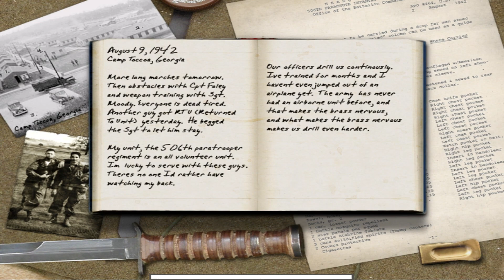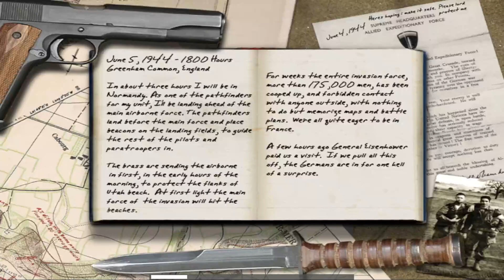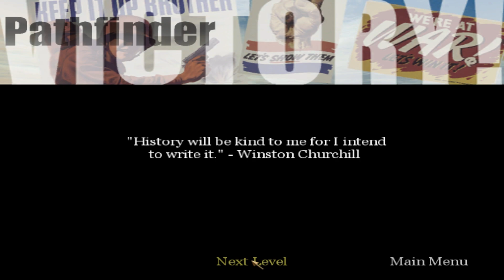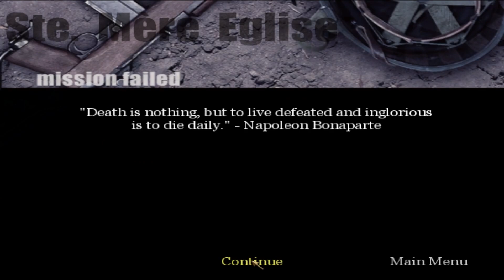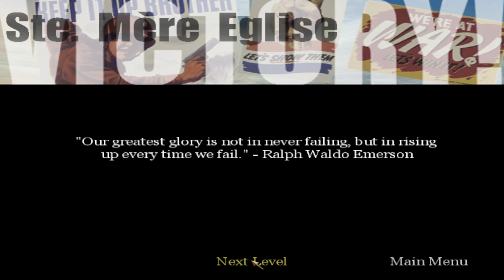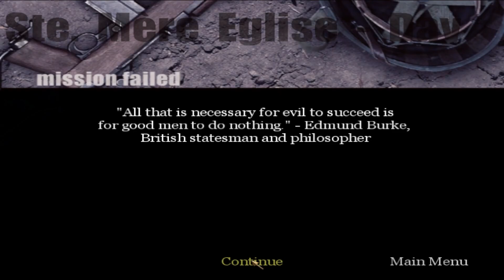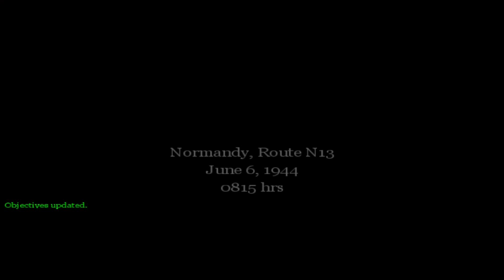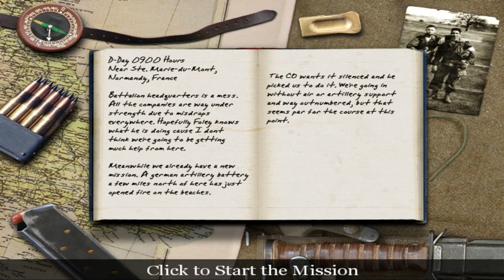How far have we come? | Call of Duty (2003) [1]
Call of Duty (2003), Call of Duty (2003) Play Part 1, Call of Duty (2003) Gameplay, Call of Duty (2003) Walkthrough, Gameplay Commentary, Playstation, Xbox 360, PC

Yea... I game a little :)